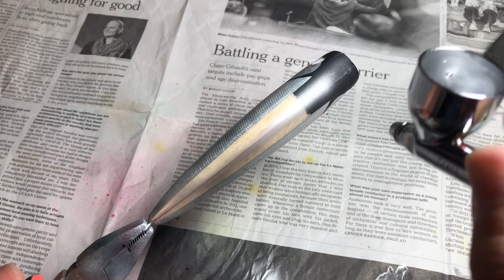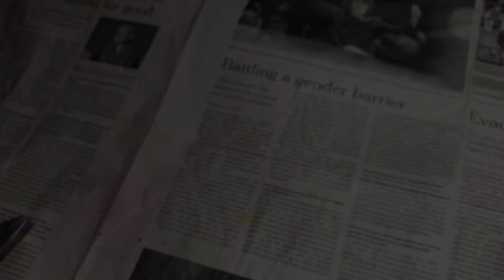Making a Handmade Jumping Popper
This time we made poppers out of balsa.

14cm
28g